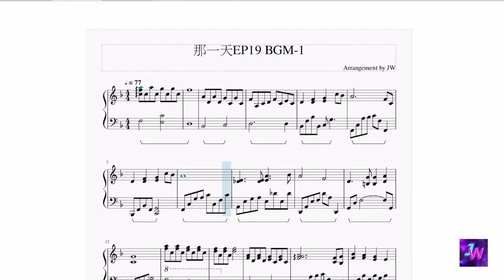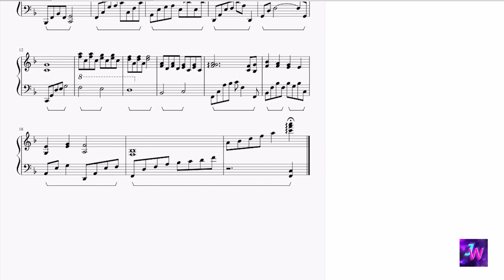[HIStory3那一天/Make Our Days Count] 第十九集EP19 背景音樂BGM (1)